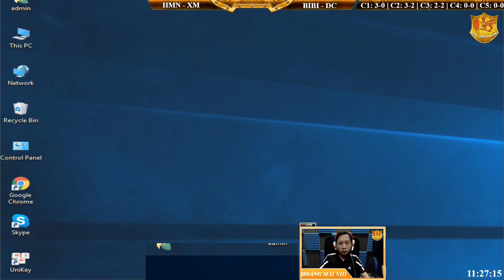2vs2 - C3T5 || Hoàng Mai Nhi, Xi Măng vs BiBi, Dương Còi ngày 03/03/2019